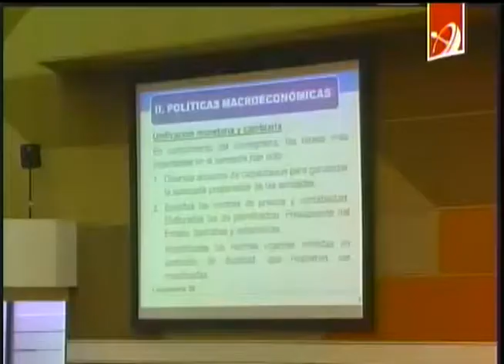Marino Murillo informa al Parlamento cubano sobre impacto de la actualización del modelo económico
El miembro del Buró Político y vicepresidente del Consejo de Ministro, Marino Murillo Jorge, explica a los diputados cómo marcha en el país la actualización del modelo económico.